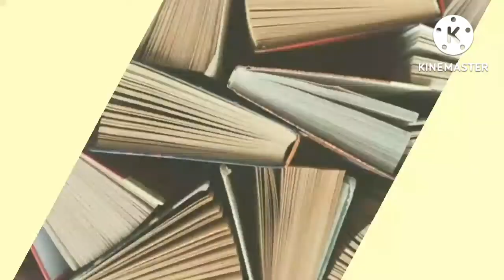पुरुस्कार- जयशंकर प्रसाद की लिखी कहानी। Puruskar- Jaishankar Prasad @KathaSagar2.0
यह कहानी है एक कन्या की जो अपने देश से बहुत प्रेम करती थी। एक युवक था जो उस युवती को पसंद था। लेकिन परिस्तिथि कुछ ऐसी बनी की उस कन्या को उस युवक और अपने देश में से किसी एक को चुनना पड़ा। एक सेनापति की बेटी होने के कारण और अपने देश के प्रति प्रेम की वजह से उसके लिए फैसला लेना आसान था। आइये जानते हैं की कहानी में आगे क्या होता है।

आशा करती हूँ आपको इस कहानी का वाचन पसंद ज़रूर आएगा। मुझे अपने comments के द्वारा बताइयेगा ज़रूर की आपकी इस कहानी के बारे में क्या राय है।

Manju